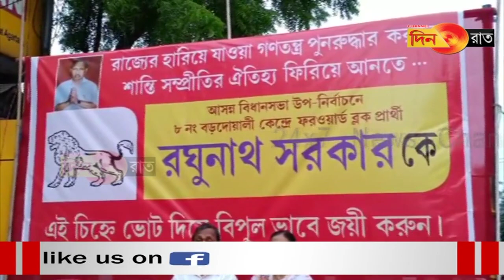Manik ni silsamung tripura no simwlang swnam nani naikha BJP